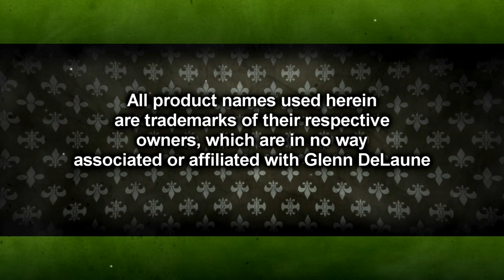Line 6 Helix Victory V40 Amp Simulation Patch - by Glenn DeLaune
All of my Custom Helix Patches can be found Thank you so much for your continued support!!